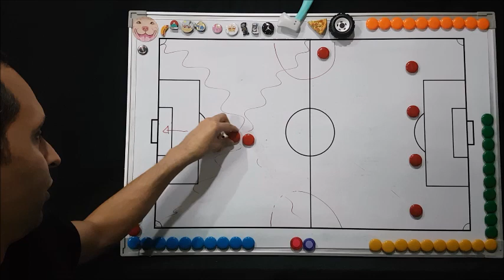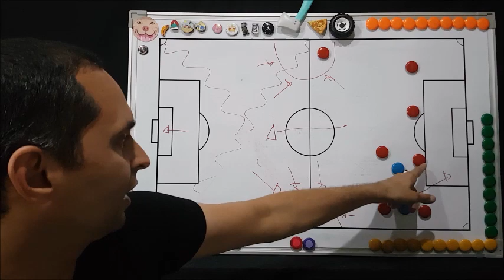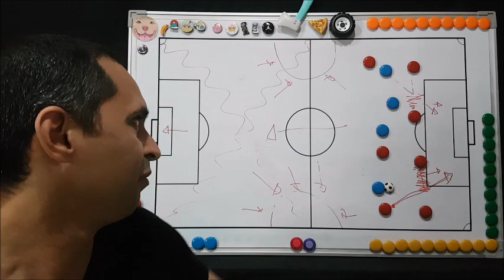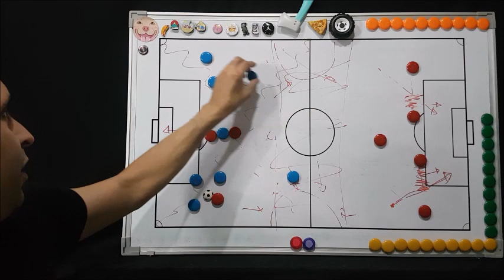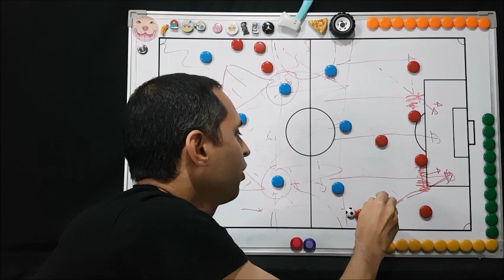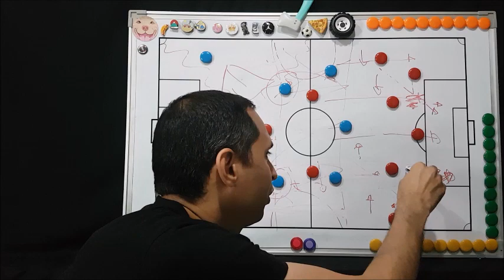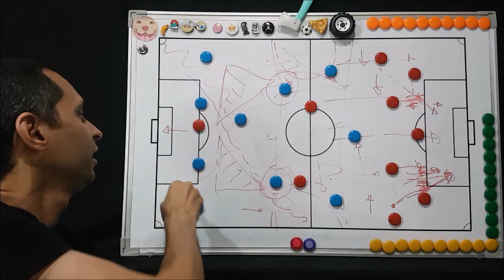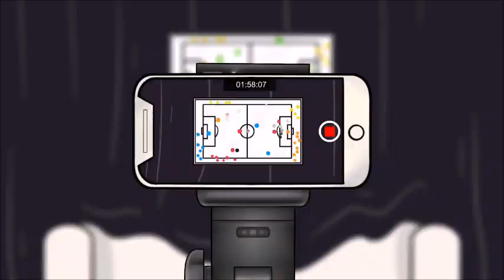La Previa Inglaterra vs Italia | Final Eurocopa 2021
La Previa de la final de la Eurocopa 2021
Videos relacionados: